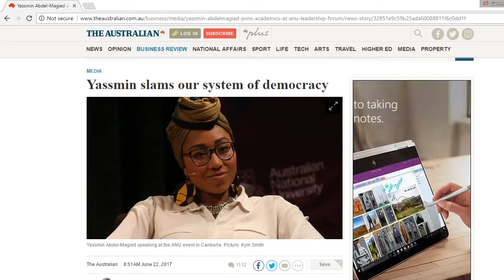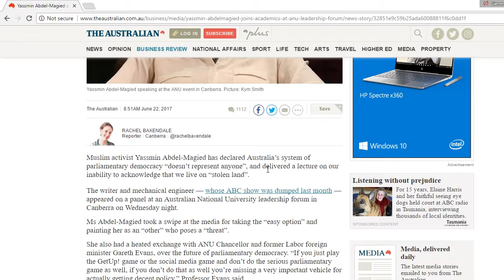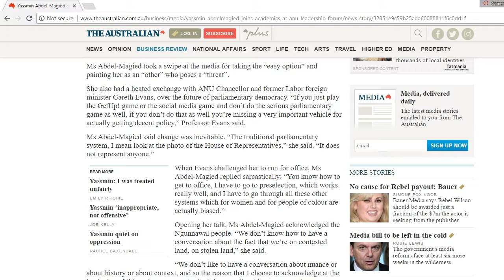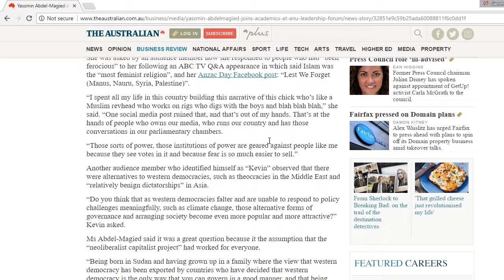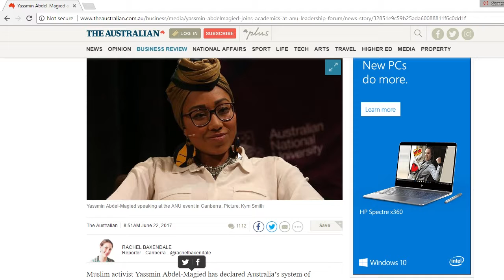Yassmin slams Australian System of Democracy